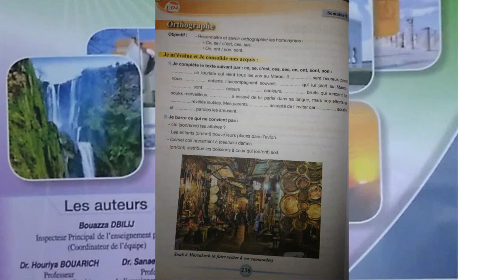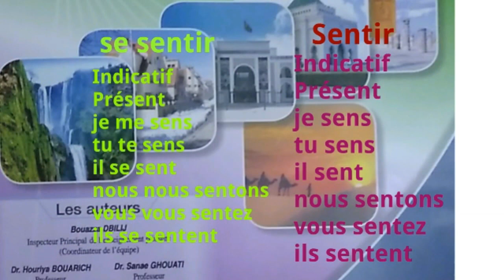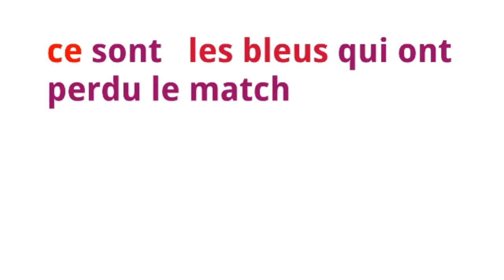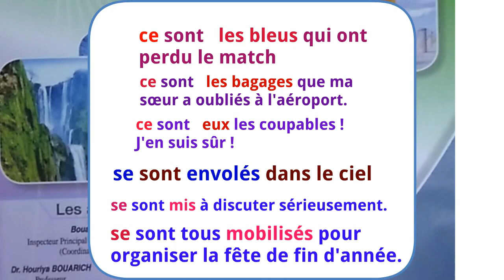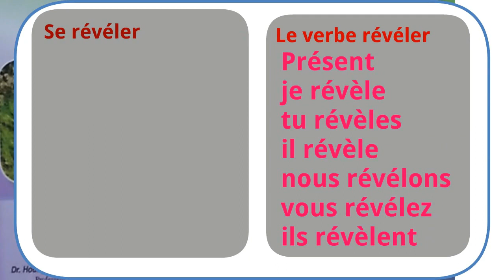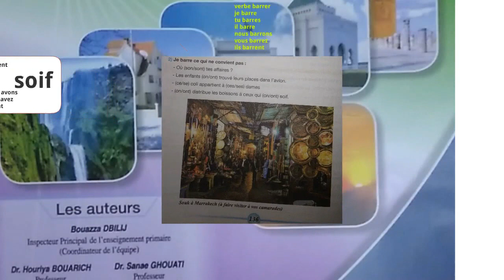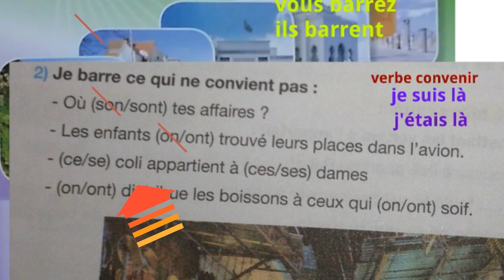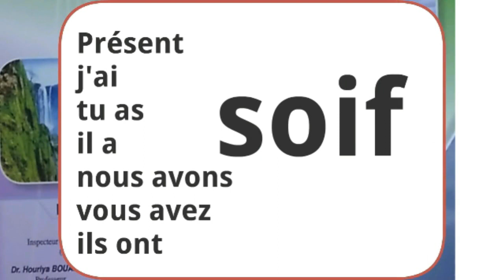Orthographe p 136 2/2. 5ème anneé pr 2017 L55